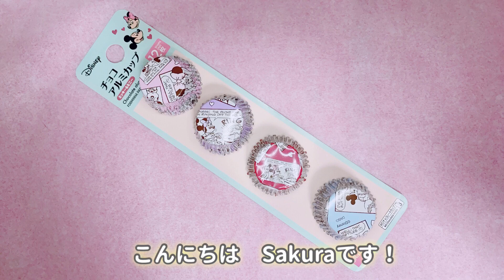100均DIY】ミッキー&ミニーブローチ作ってみた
バレンタイン時期の100均は、たくさんの可愛い型やカップが販売されて楽しいです＊

ネットなどに載せる場合は
「どきどき工房を参考にしました」
と書いて頂けるとありがたいです♪